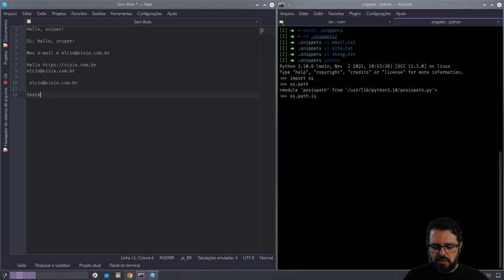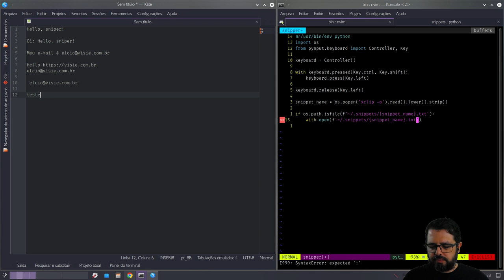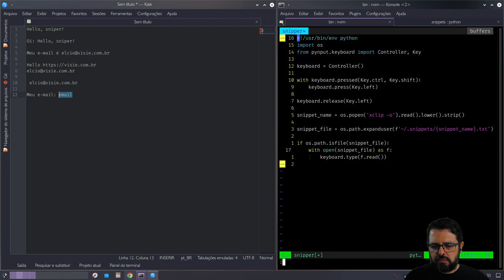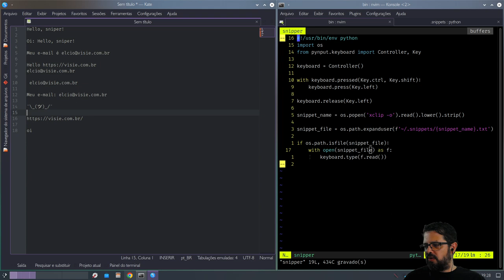Programando um gerenciador de snippets - 3 de 6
Como você vai gerenciar os seus snippets salvos? Em nosso humilde projeto, você vai fazer isso do jeito mais Linux possível: um diretório com arquivos texto. Confira o vídeo.